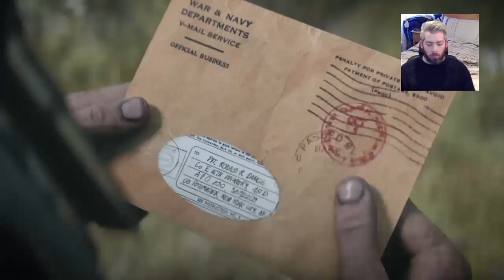Benjo-Kazooie plays Call of Duty WWII PS4 (5)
CoD: WWII Sixth Mission 'Collateral Damage' on veteran
Its been years since I played CoD with anything other than filling the time.